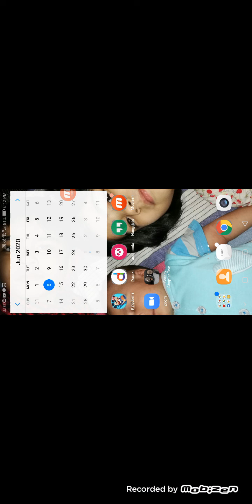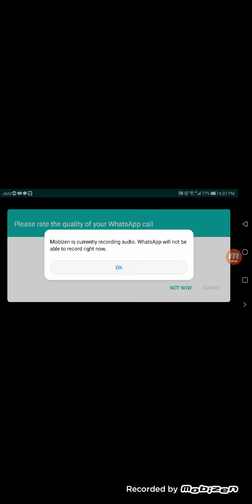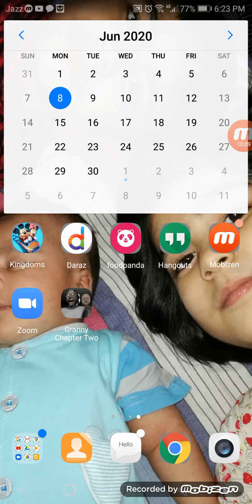I am playing granny | Horror game